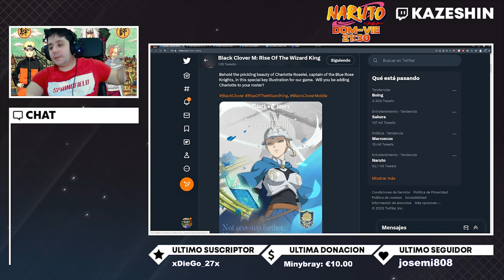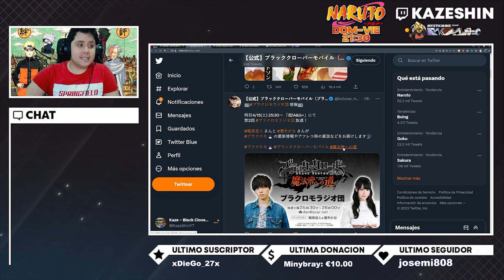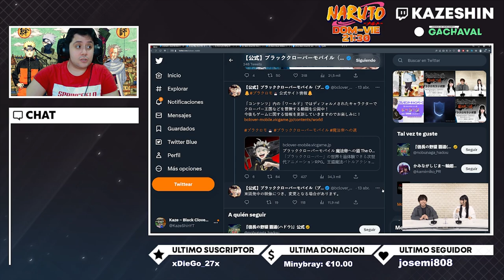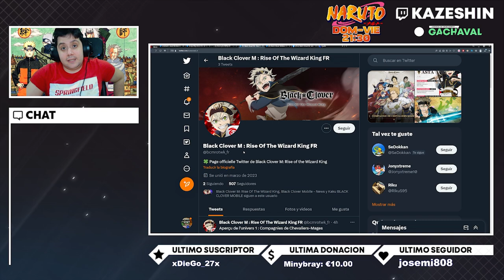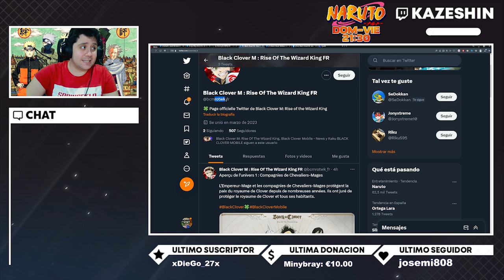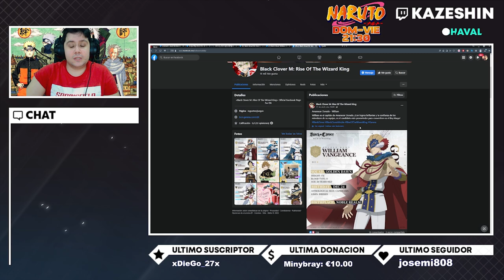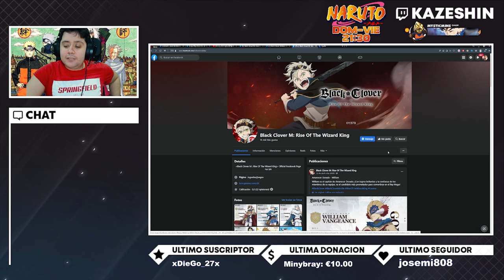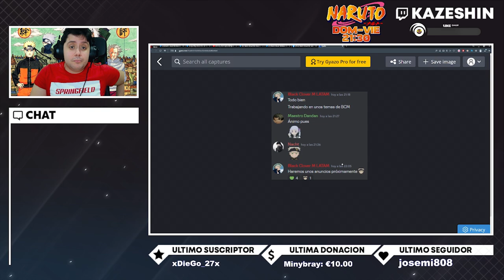¿GLOBAL EMPIEZA POR FIN A MOVER SUS FICHAS? | Black Clover Mobile